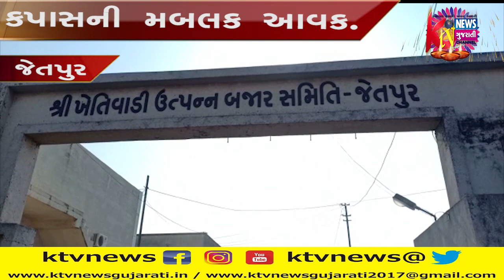JETPUR : જેતપુર ધોરાજી માર્કેટ યાર્ડમાં કપાસની મબલક આવક.